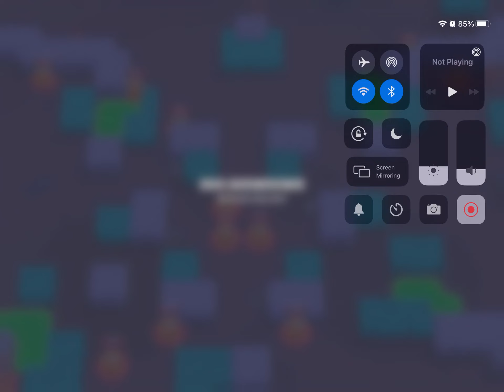Brawl stars part 3